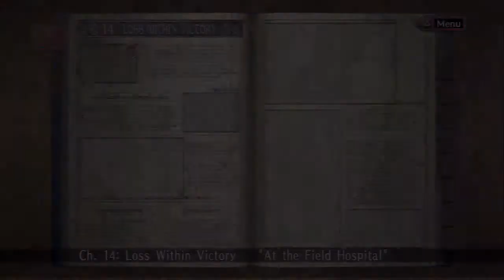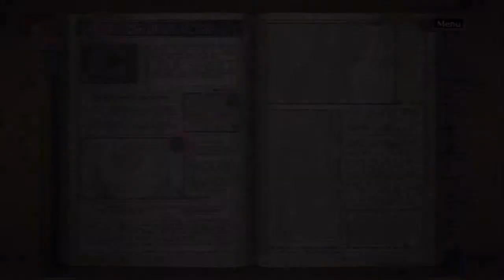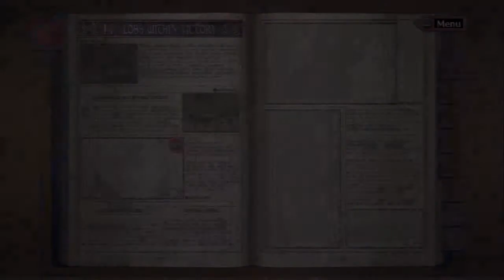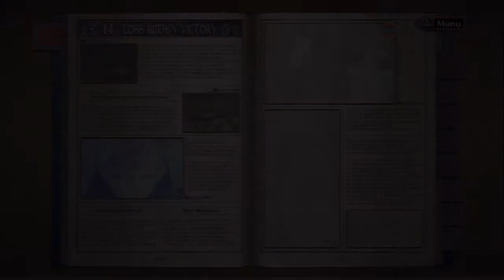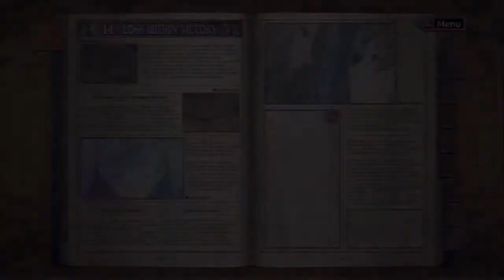Let's Play Valkyria Chronicles[Deutsch] Ep.70 - Zwillings Valkyria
Ein Aufeinandertreffen.

Sprache:Japanischer Audio, Englische Texte, Deutsches Kommentar o_O
Blind:Nein
Schwierigkeitsgrad:Normal
Sonstiges:/

Valkyria Chronicles
Ein Spiel von Sega
Plattform:PS3
Genre:RPG-Third-person-tactic-shooter